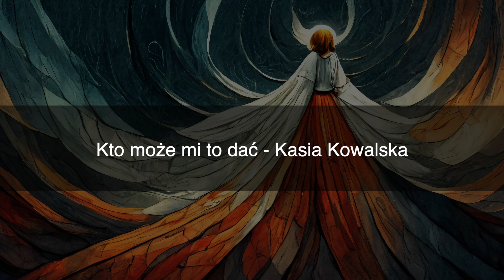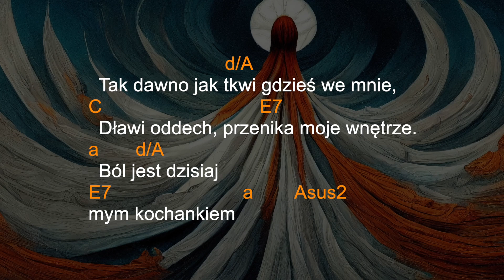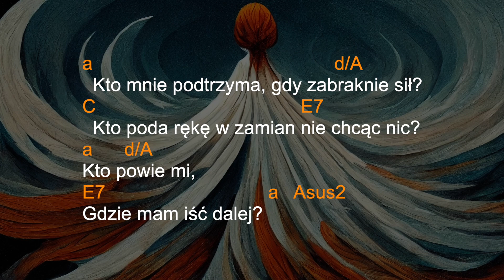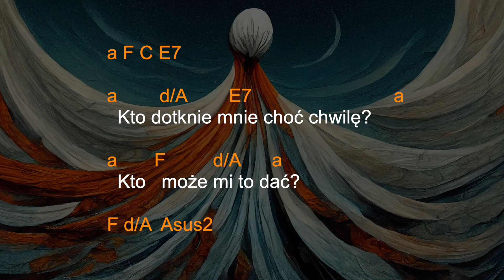Kto może mi to dać - Kasia Kowalska